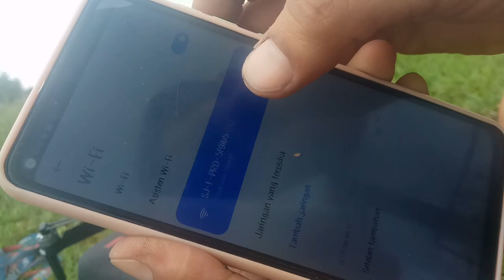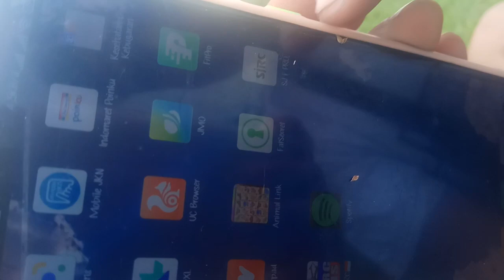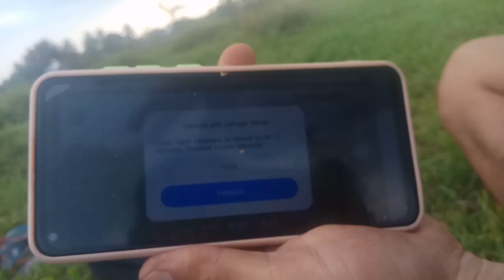cara menerbang sjrc f11 4k pro 1.5km lengkap pemula